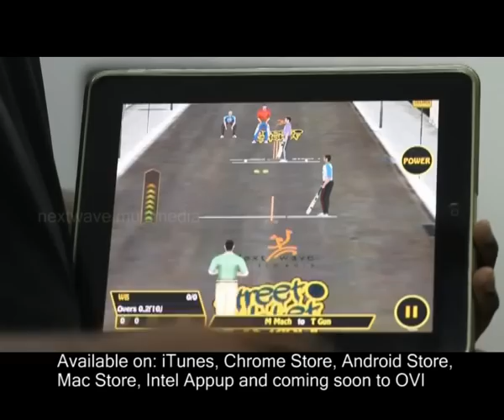Game play of Street cricket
Game play  of Street cricket,nextwavemultimedia,nextwave multimedia